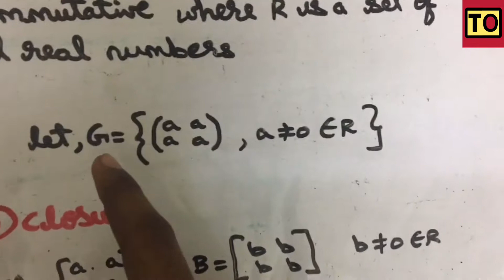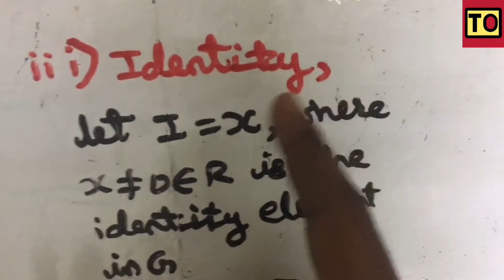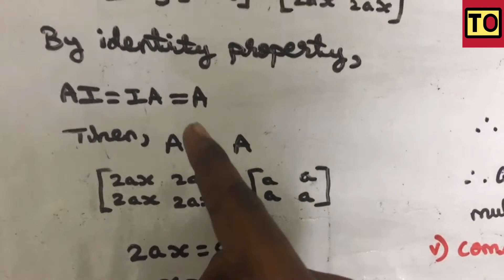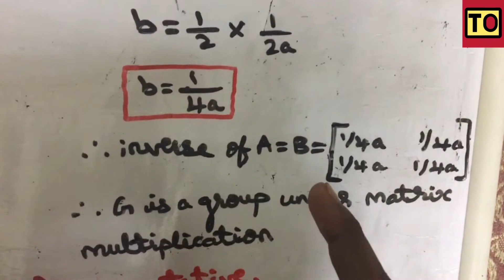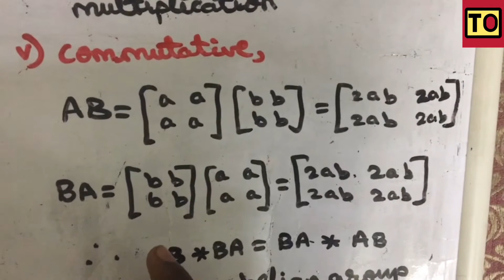Algebra And Number Theory | #40 | Group Based Problems Part - 3 | Tamil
concept of Group Based Problems Video Part-3